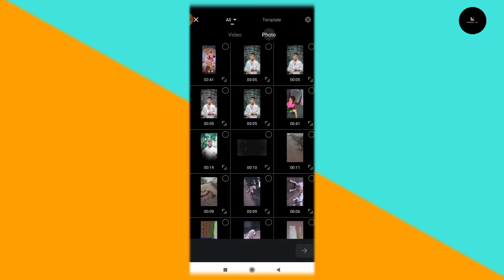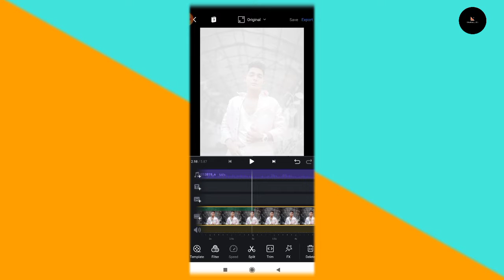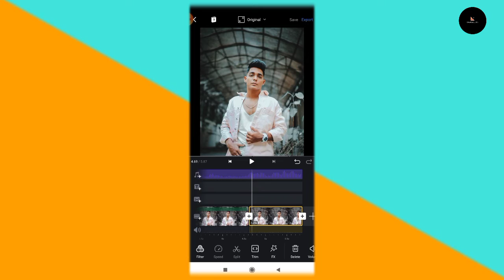trending Instagram video editing Tarasti Haigahen Status Kaise Banaye Trending Reels Eiting 2021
Tarasti Hai Nigahen Reels Editing | Tarasti Haigahen Status Kaise Banaye Trending Reels Eiting 2021

VN App

Instagram viral reels video editing |Paris oslo
lagos video editing Iparis oslo lagos reels tutorial

Tarasti Hai Nigahen Reels Editing | Tarasti Hai
Nigahen Status Kaise Banaye | Trending Reels
Editing

How to use Instagram reels Heart Filter || kehne
ko hai mera par meri sunta nahi reels filter, pota

It's My Youtube Vlog I Hope You will Shower The Same
Love &Respect As You Are Giving Me on Instagram
Drop Your Valuable Feedback In Comment Section (lt's Al
Your's)

1. Reels smooth slow fast motion video editing
2. Smooth slow motion video kaise banaye
3. Slow motion video editing in nv video editor
4. Perfect slow motion video editing
5. Slow motion video editing Tutorial
6. How to use nv video editor app